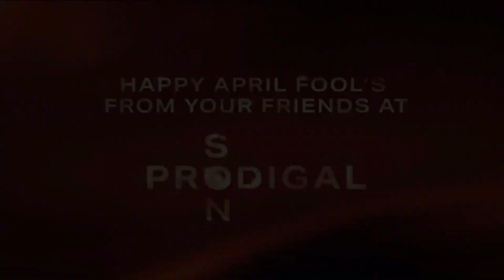Prodigal Son - Season 1 Episode 19 Promo - "Out to Get You" - 1x19 Promo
About Clip :

 Prodigal Son returns with the final two episodes of the season, Monday April 20th on FOX.

About Series :

The series centers on Malcolm Bright, whose father, Martin Whitly, is the infamous serial killer known as "The Surgeon". As a child, Malcolm was responsible for enabling the police to arrest his father, and has not seen his father in ten years after joining Quantico.

Series Credits :

             Procedural
Created by: Chris Fedak
                     Sam Sklaver
Starring: Tom Payne as Malcolm Bright
                 Lou Diamond Phillips as Gil Arroyo
                 Halston Sage as Ainsley Whitly
                 Aurora Perrineau as Det. Dani Powell
                 Frank Harts  as Det. JT Tarmel
                 Keiko Agena as Dr. Edrisa Tanaka
                 Bellamy Young as Jessica Whitly
                 Michael Sheen as Dr. Martin Whitly
Composer(s): Nathaniel Blume
Country of origin: United States
Original language(s): English
No. of seasons: 1
No. of episodes: 17

Production Credits :

Executive producer(s): Lee Toland Krieger
                                         Sarah Schechter
                                         Sam Sklaver
                                         Chris Fedak
                                         Greg Berlanti
Producer(s): Jennifer Lence
                       Jason Sokoloff
Cinematography: Nigel Bluck
                               Anthony Wolberg
                               Benji Bakshi
Editor(s): Matt Barber
                  Avi Youabian
                  Luyen Vu
                  Nathan Draper
                  Jeff Asher
                  Hovig Menakian
                  Kim Powell
Camera setup: Single-camera
Running time: 43–46 minutes
Production company(s): Berlanti Productions
                                            Sklaverworth Productions
                                            VHPT! Co.
                                            Warner Bros. Television
                                            FOX Entertainment

Release Credits :

Original network: Fox
Picture format: 1080i (HDTV)
Original release: September 23, 2019 – present